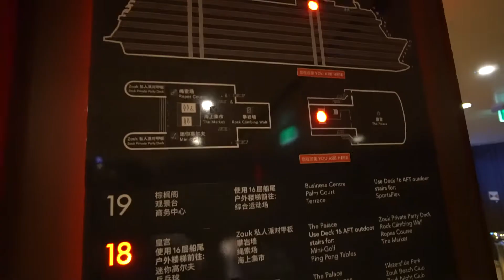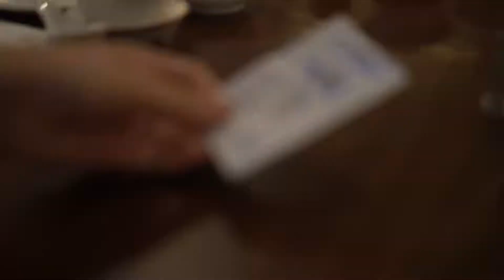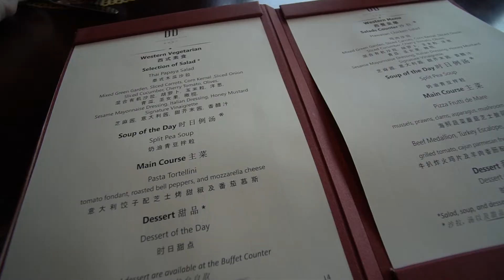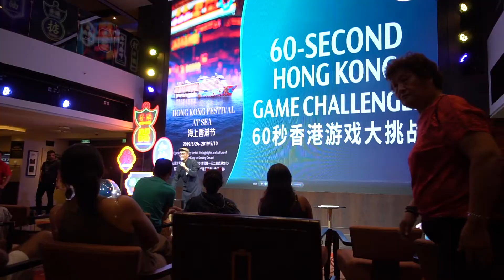【Genting Dream Cruise】雲頂星夢號邮轮 3天2夜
JJ 01 - Genting Dream Cruise 3Days 2Nights 云顶星梦号邮轮 3天2夜

Date of the trip : 27th to 29th March 2019 (Wednesday to Friday)

Filming Equipment :
- Sony a6300
- Sony E-mount 18-105mm f4 G OSS
- Sony E-mount 10-18mm f4 OSS
- Sony E-mount 35mm f1.8 OSS